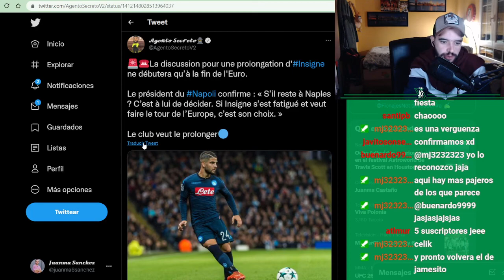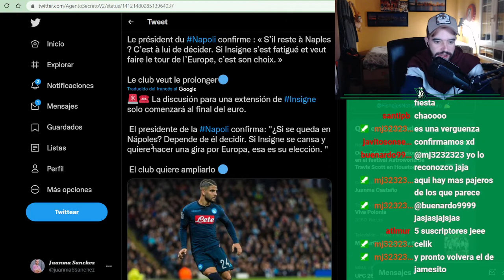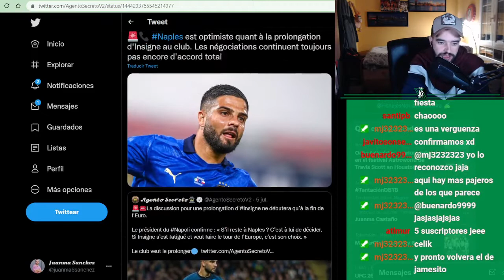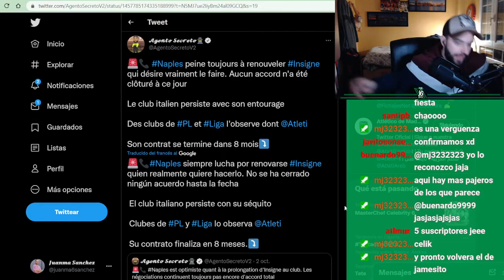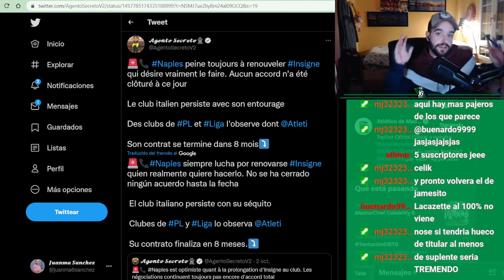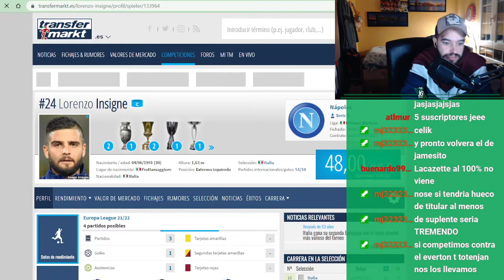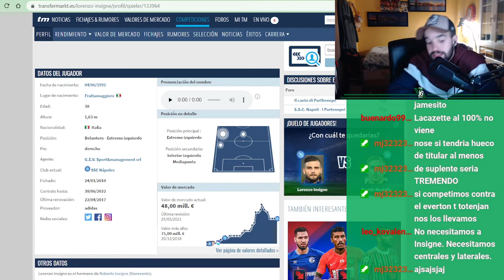INSIGNE VIGILADO POR EL ATLÉTICO